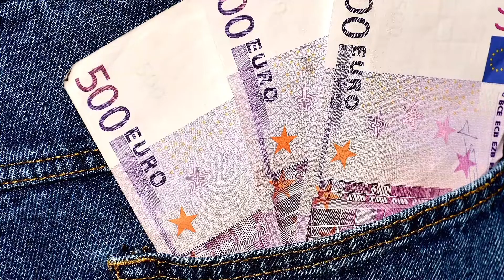Trailer DVD Nickel Stiftung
Doppel-DVD -Eine Reise durch das Ruhrgebiet und in die Welt-
Ein Projekt der Nickel Stiftung
Ihr könnt die DVD gegen eine Spende von 20€ an die Nickel Stiftung erstehen. Wenn Ihr auf der Überweisung das Stichwort: "Balkonkonzerte" vermerkt, ist sicher gestellt, dass das Geld ausschließlich für diesen Zweck verwendet wird.